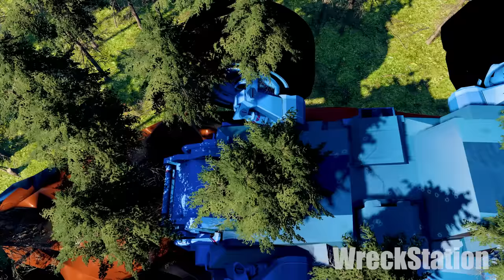Giants Machines Crushes Cars #26 - Beamng drive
Giant cars break and crush, crush cars. There will be a new amazing mod in this video, it is listed below. A giant ship that I put on wheels and it came straight out of the ocean and will take revenge in the game.

Music used in the video:
1)  Run - Max Surla_Media Right Productions
2) Cut It - Silent Partner
3) Cut It - Silent Partner